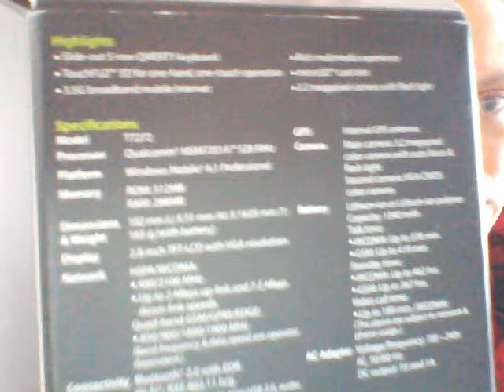UNBOX HTC TOUCH PRO